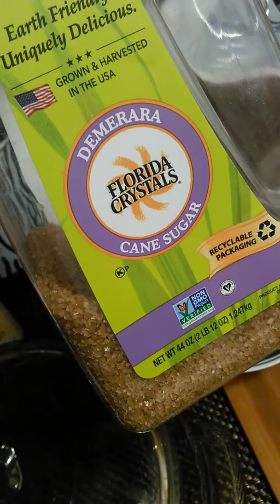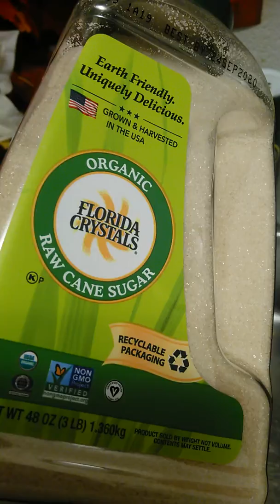My beautiful Southern sweet potatoes(3)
These candy yams were made with a special thick clean sauce the sauce is so thick is sticks right to the yams